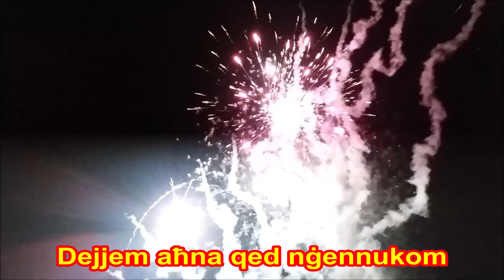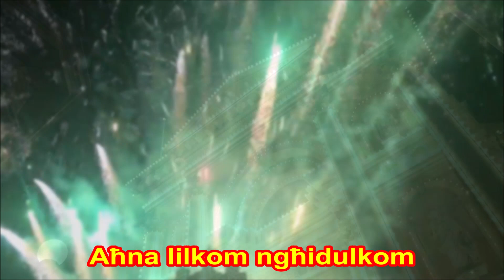Ta' Gwanni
Lirika:
Ta’ Ġwanni nibqgħu fuq quddiem,
B’din il-festa kbira tagħna.
Mhux ta’ b’xejn intom għajjurin,
Tarawna magħqudin.
Għalxejn kull sena tikkupjaw,
Xorta mhux ser tgħadduna,
Lilkom f’kollox nissuperaw,
Morru għax dejjaqtuna.

Aħna veru l- kbar ta’ Ġwanni,
Nibqgħu bl-aqwa briju ġewwa Għawdex.
Xi briju kbir nagħmlu aħna ta’ kull sena,
Bl-armar li għandna dejjem aħna ġenninnikom.

Ta’ Ġwanni ħadd ma jgħaddina,
Oqgħodu fuq il-bankina,
Bil-briju li nagħmlu fil-festa,
Ħadd ma jista’ għalina.
Kollha tiġu tarawna,
Biex wara żgur li tikkupjawna,
Ta’ Gwanni, ta’ Ġwanni,ta’ Ġwanni,
Il-kbar ġewwa Għawdex.
Aħna lilkom ngħidulkom,
Li f’kollox qegħdin ngħaddukom,
Kif qed inġennukom.